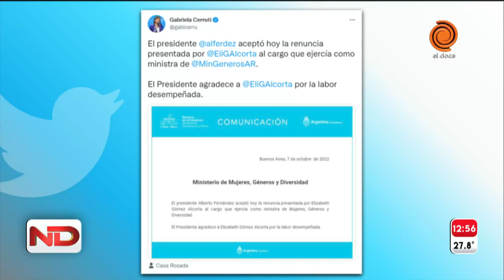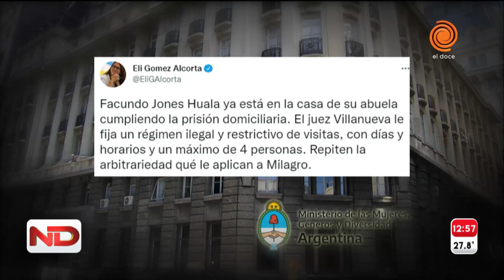Renunció de forma “indeclinable” la ministra Gómez Alcorta por el desalojo mapuche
"Me resulta incompatible con los valores que defiendo", sostuvo en una dura carta al presidente Alberto Fernández, quien aceptó su dimisión. La ex ministra Elizabeth Gómez Alcorta denunció que el Gobierno violó los derechos humanos.

Momento emitido en Noticiero Doce el 7 de octubre del 2022